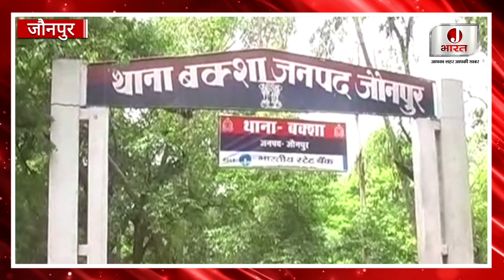जौनपुर की सबसे बड़ी खबर, दर्दनाक हादसे से गांव में मचा कोहराम J_Bharat Jaunpur News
Join J Bharat Jaunpur News Whatsapp